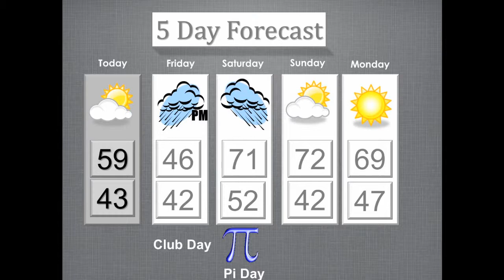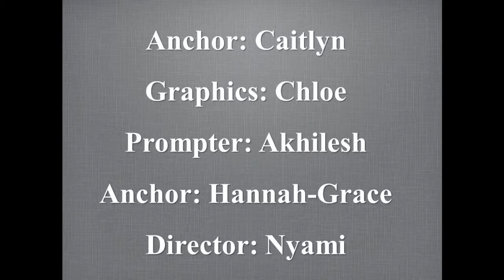JNF News 031215